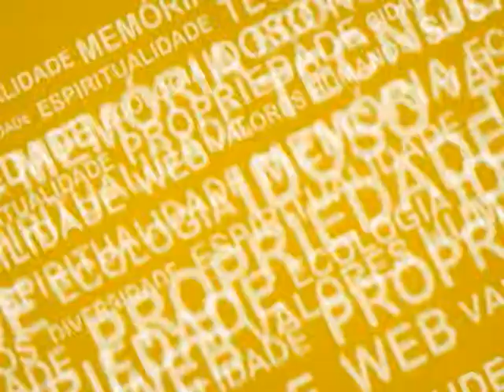Com a Palavra - Leandro Cunha - Unificação das medidas socioeducativas 04/2013